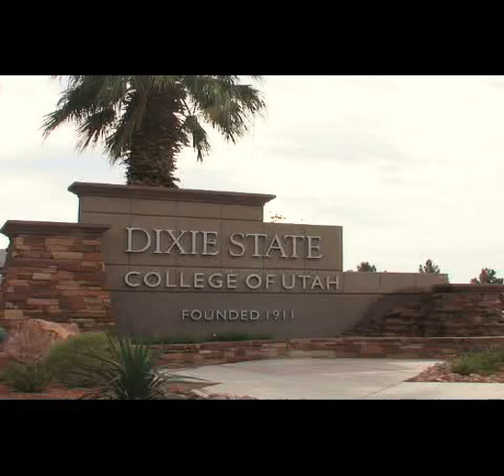Lake Powell Pipeline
Delivering the Future - Interviews, commentary and information on the Lake Powell Pipeline Project